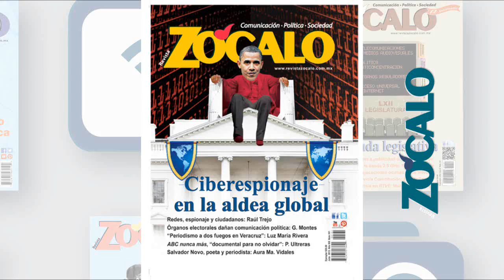The Green Expo ofrece soluciones de sustentabilidad con tecnologías de punta: José Navarro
En entrevista exclusiva para revista Zócalo, el presidente de E.J. Krause México nos habla sobre la vigesimotercera edición de Green Expo.